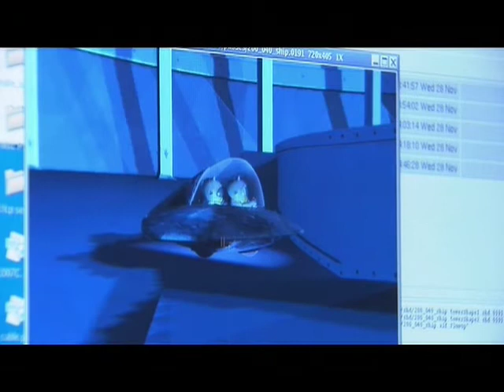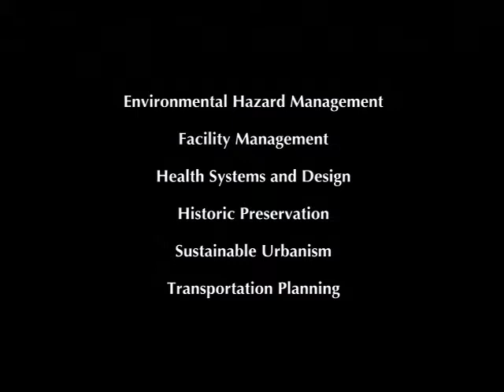Research at Texas A&M College of Architecture - Part 2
The Texas A&M College of Architectures five formally organized research centers and its Visualization Laboratory are featured in a new video, produced with funds provided by members of the Deans Advisory Council for the college.

One of the premier design research institutions in the world and the largest college of its kind in the United States, the Texas A&M College of Architecture, through its research centers, strives to improving the knowledge base of the planning, design, construction professions.

With externally funded research typically exceeding $4-5.5 million annually, college faculty and students maintain world-famous programs focusing on healthy environments, visualization, sustainability, historic preservation and hazards recovery and mitigation.

Additionally, the colleges research centers support six graduate certification programs in Sustainable Urbanism, Environmental Hazard Management, Facility Management, Health Systems and Design, Transportation Planning and Historic Preservation.